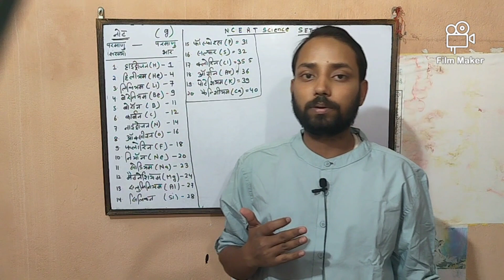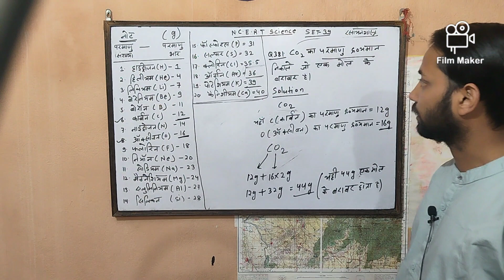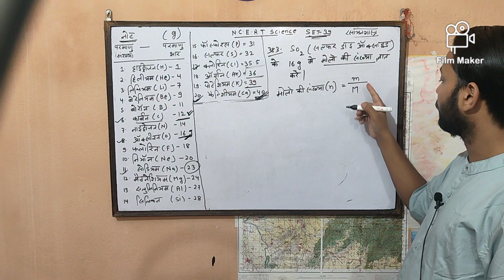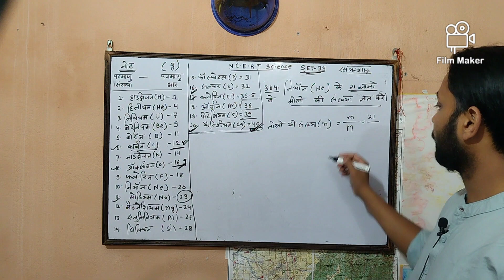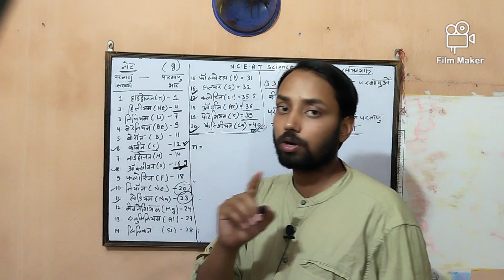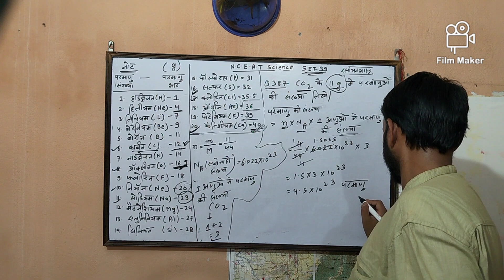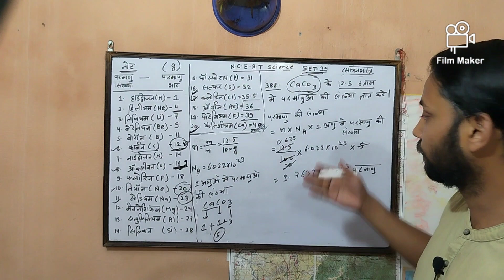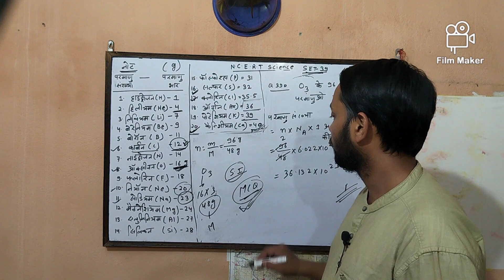NCERT SCIENCE ( विज्ञान ) SET 39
NCERT SCIENCE ( विज्ञान ) SET 39 NCERT ncertscience विज्ञानके10गणितीयQUS 70bpscpt Chemistry DOWNLOAD FREE PDF TELEGRAM CHANNEL LINK - NCERT SCIENCE ( विज्ञान ) SET 39 NCERT ncertscience विज्ञानके10गणितीयQUS 70bpscpt Chemistry DOWNLOAD FREE PDF TELEGRAM CHANNEL